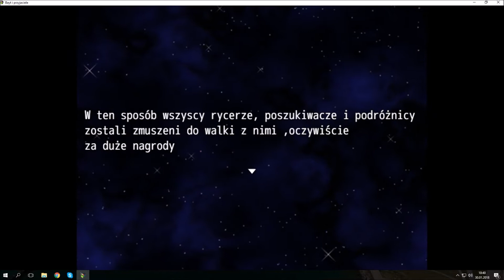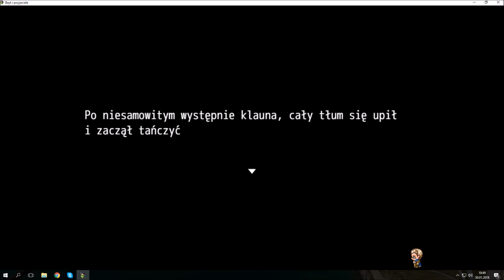Założyli mi APARAT NA ZĘBY!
Hejka chujowo wyszło, bo nie nagrywał się dźwięk z gry. Ale nie bójcie żaby mimo że soundtrack był dobry w walkach musiałem drzeć pizdę
Koko dżambo i do przodu.